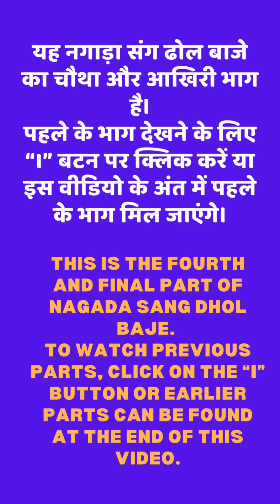नगाड़ा संग ढोल बाजे Easy Dance 💃 Steps | Bollywood Dance Choreography | डांस Tutorial #46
Hey everyone!  It's Shailini and welcome to my another dance class.
Today's dance class is in - Nagada Sang Dhol Baje
Movie - Ramleela

I post step by step dance tutorials for womens and girls  I'm here to help you master all the moves. Whether you're a beginner or an experienced dancer, I'll provide step-by-step tutorials with clear instructions Learning a new move or step can be difficult and time-consuming, but with the help of my step-by-step tutorials, you can easily  learn dance steps . My tutorials are filled with detailed instructions, to ensure that you understand every step of the process.